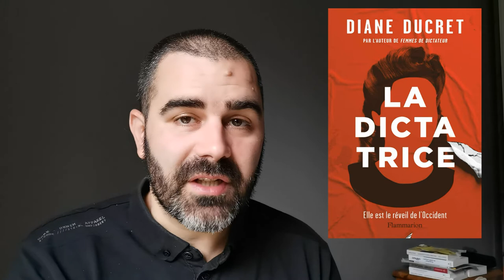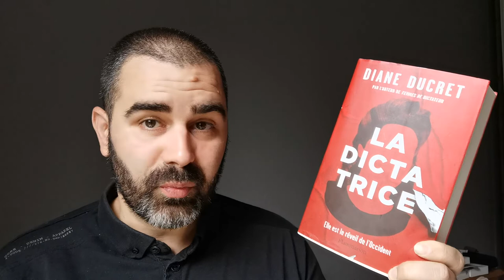"La dictatrice" de Diane Ducret. Et si une femme sauvait l'Occident de l'éffondrement ?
Pour continuer à voir des extraits de livres ou pousser la réflexion , voici l'adresse du